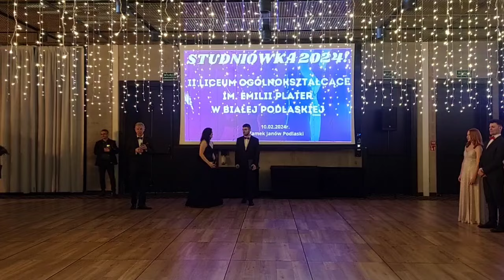Studniówka 2024 II LO im. Emilii Plater w Białej Podlaskiej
Maturzyści bawią się w zamku, w Janowie Podlaskim